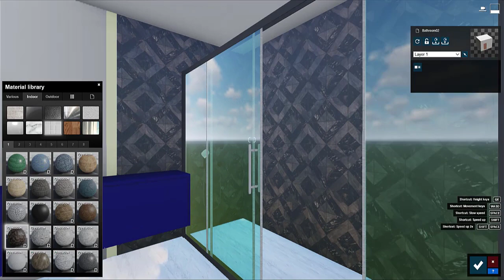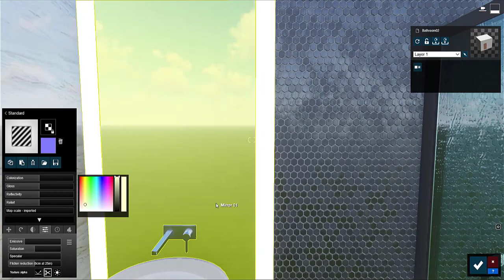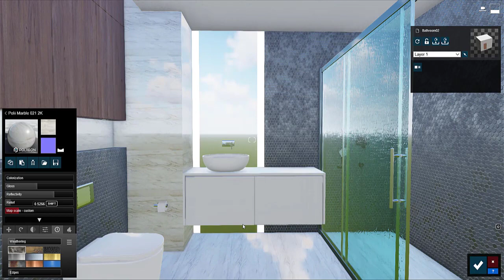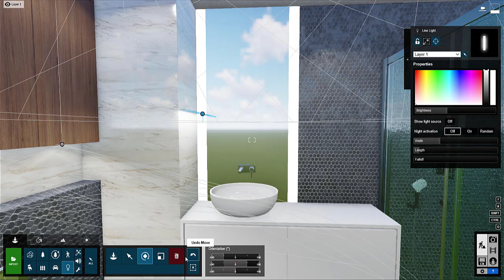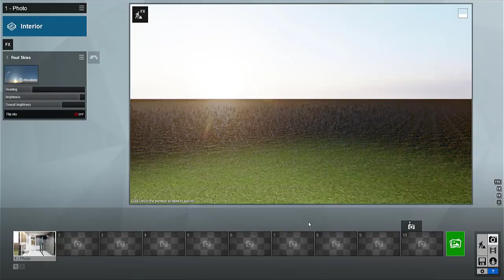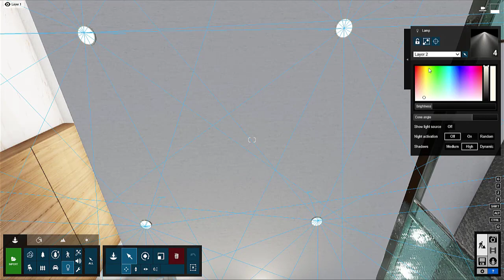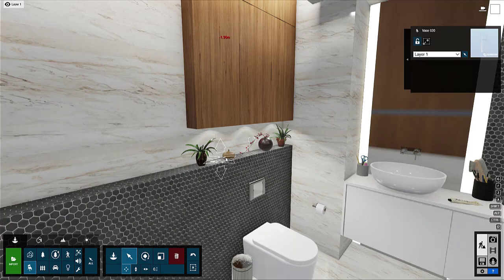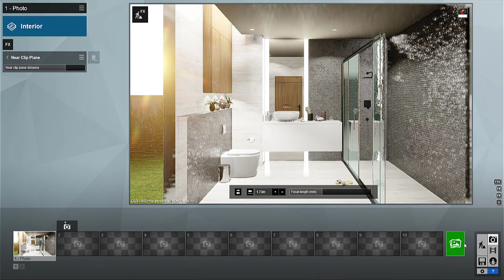Lumion 10 Realistic Interior Tutorial #24 Bathroom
Interior scene created in SketchUp 2019, rendered in Lumion 10 pro
CPU: Intel Core i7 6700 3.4GH, 16GB RAM
GPU: Nvidia GTX 970 4GB RAM